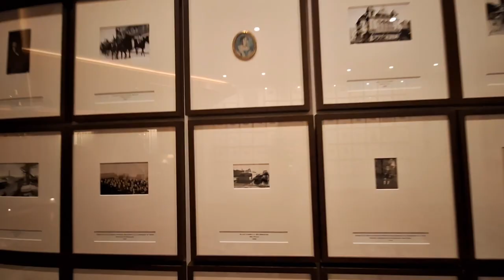Conhecendo o hotel Rosewood em São Paulo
Um lindo hotel. Percorremos os espaços internos e externos e mostramos a vocês. Em breve os quartos também. Entre em contato para Roteiros em São Paulo

Se estiver sem tempo ou sem saber como fazer, entre em contato e escolha seu roteiro que te ajudamos do início ao fim: BOUTIQUE DE ROTEIROS MPM TRIPS ou entre em contato conosco por email ou whatsapp

Quer acompanhar nossas viagens? Clique nas nossas midias

Quer planejar sua viagem?  Use os links a seguir
2. COTAÇÃO ALUGUEL DE CARRO
3. ESCOLHA E RESERVE PASSEIOS DO VIDEO COM A
4. ESCOLHA E RESERVE PASSEIOS DO VIDEO COM A CIVITATIS
6. SEMPRE VIAGEM COM SEGURO VIAGEM

Este é o canal do blog Mari pelo Mundo.  Somos Mari, Andrea e Ana e nosso objetivo é inspirar vocês a viajarem muito e melhor através de nossos roteiros personalizados e serviços de confiança e nossa experiência pelo mundo.